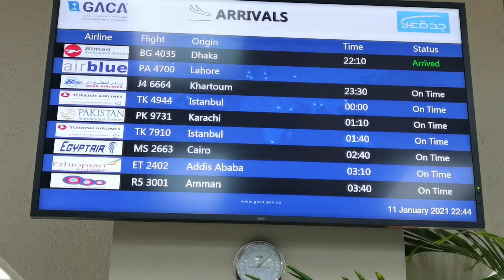Finally....!!! They Arrived...!!! | Ali Usman Ghani